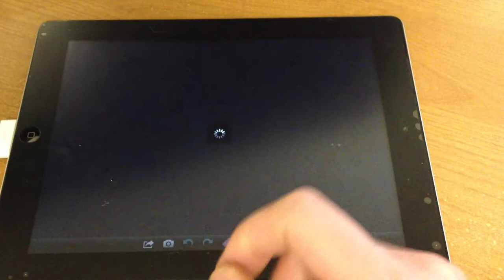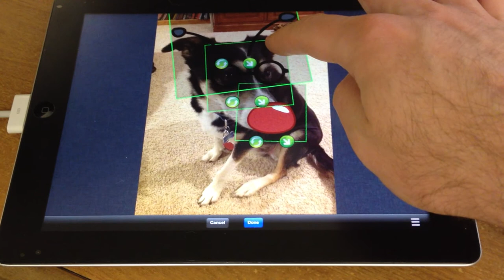How to use Stamps & Stickers in You Doodle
A simple video tutorial of how to use stamps and stickers in You Doodle for iOS